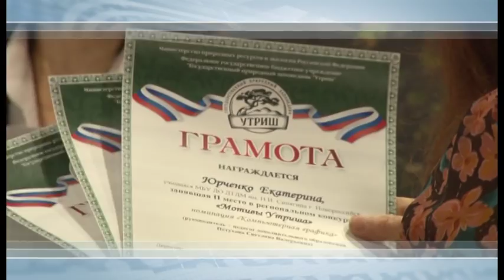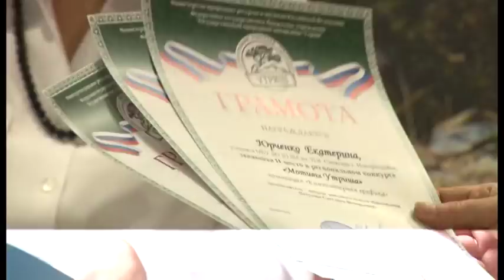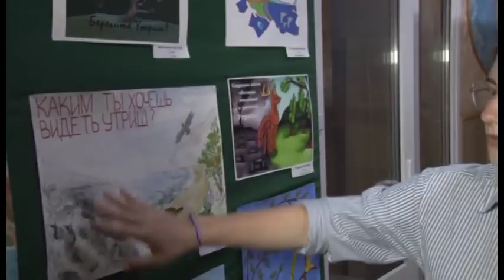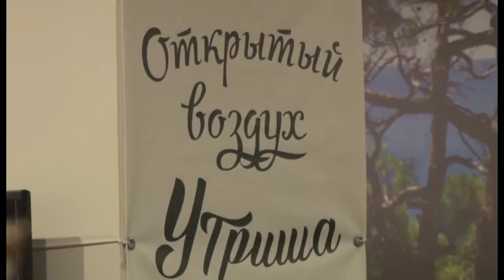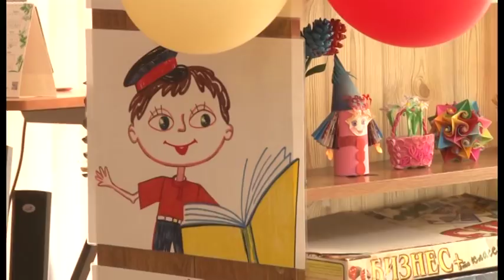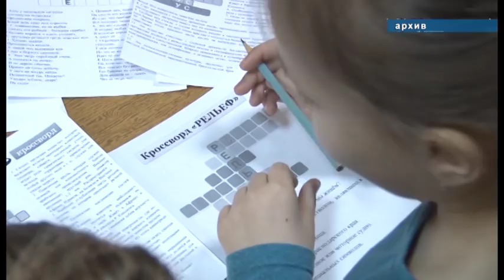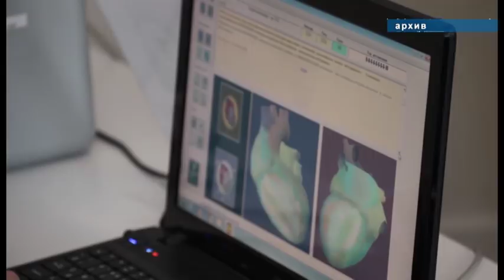Новости "Анапа Регион" от 20 апреля 2018 года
Новости Анапа регион anaregion.ru